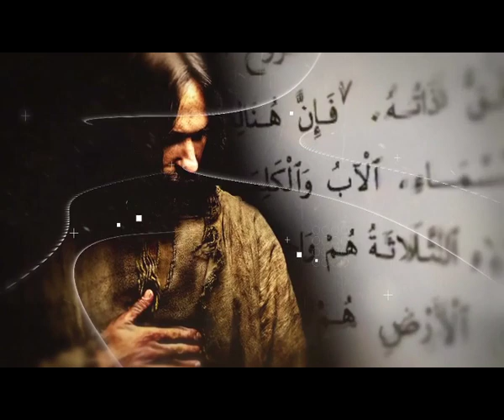45 - فين الحق ( من هو المسيح )